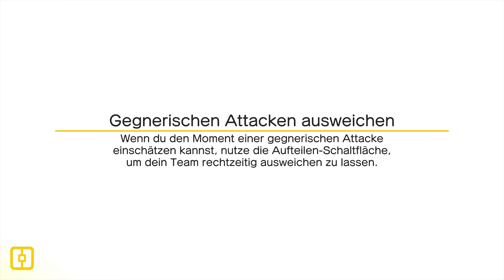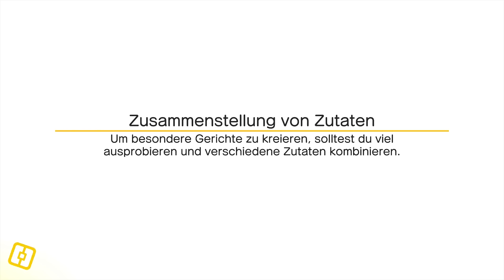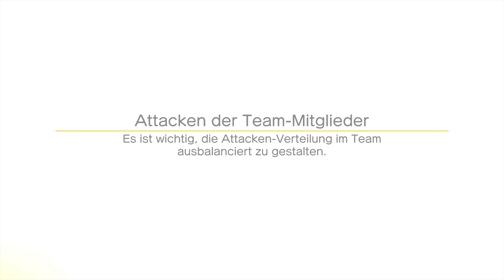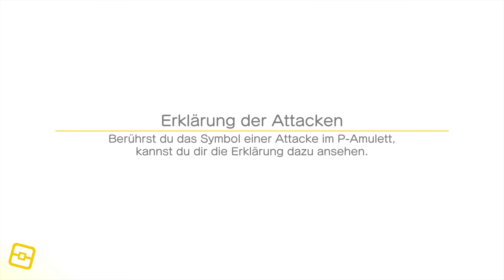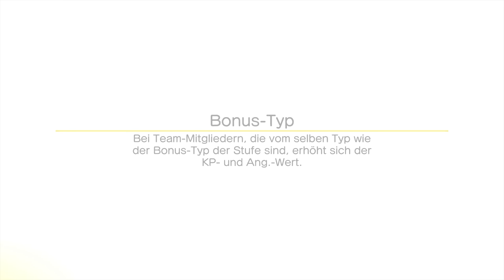JETZT FÜR'S SMARTPHONE # 21 Let's Play Pokemon Quest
Let's Play Pokemon Quest Part 21 Jetzt für's Smartphone [HD • 60fps • Blind • Deutsch]
INFORMATIONEN ÜBER: Pokemon Quest

Willkommen auf Kubo-Eiland, wo alles ein würfelhaftes Aussehn hat - sogar die Pokemon! Begib dich auf Erkundungen, um wertvolle Schätze zu finden, die überall auf der Insel versteckt sind.

Wähle 3 Pokemon für dein Team aus und gehe in verschiedenen Stufen auf Erkundungstour.

Weitere Daten:

• TITEL: Pokemon Quest
• ENTWICKLER: GAME FREAK inc.
• PUBLISHER: Nintendo
• SYSTEM: Nintendo Switch, iPhone, Android
• GENRE: Rollenspiel
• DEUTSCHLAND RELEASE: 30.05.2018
• ENGINE: Unity
• METASCORE: No score yet
• ALTERSFREIGABE: n/a
• OFFIZIELLE SEITE:

unterstützen!